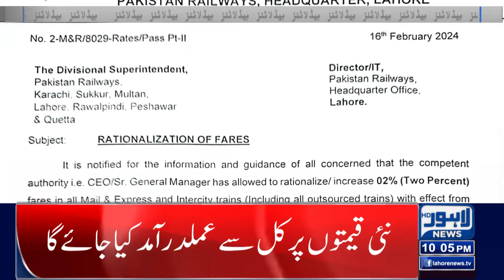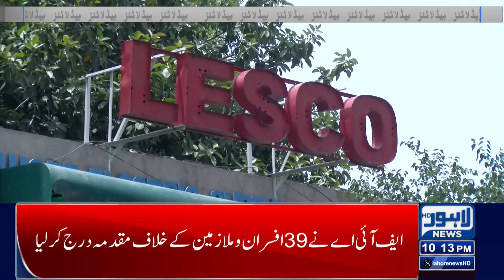A Big Accident Happened In Lahore! | Lahore News Headlines 10 PM | 16 Feb 2024